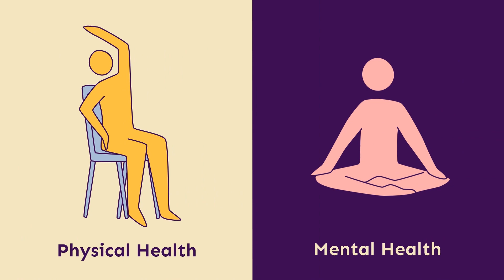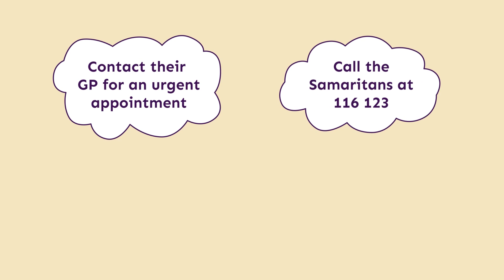Supporting Mental Health animation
The impact of rare diseases on mental health is well-known for people living with and caring for someone with a rare disease.

It can be difficult to separate physical from mental health, and a rare disease diagnosis can have a huge impact on the mental health of people living with a rare disease.

There is also a large impact on the mental health of people caring for rare disease patients. Patients and their families may not have time to worry about mental well-being, as they can be too busy worrying about healthcare and treatment. This means they might forget to look after their mental health, which can be bad for their long-term well-being.

Patient organisations see the effects of poor mental health in rare disease patients and their families. They are often responsible for the care and protection of mental health in the rare community. It is therefore important that patient organisations feel ready to support their community.

Watch a quick animation summary before heading to The Resources Hub to complete our 'Supporting Mental Health course'